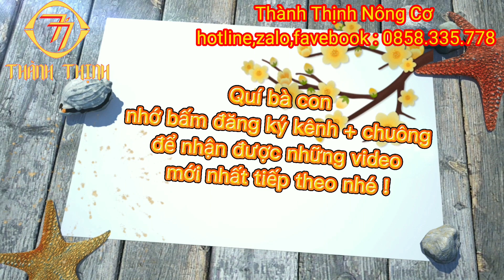( đã bán )máy xẻ rảnh đường nước ruộng Nhật bãi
máy xẻ rảnh nhật bãi 2 thì ,4 thì ( mới )
2 thì giá 1.4tr
4 thì giá 2.3 tr
chưa bao gồm ship, bao ship thêm 100k